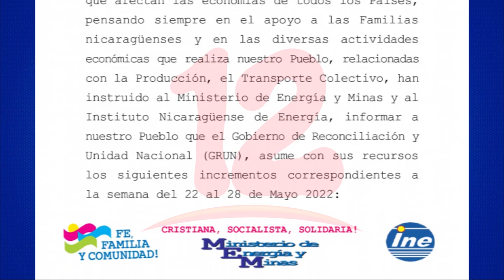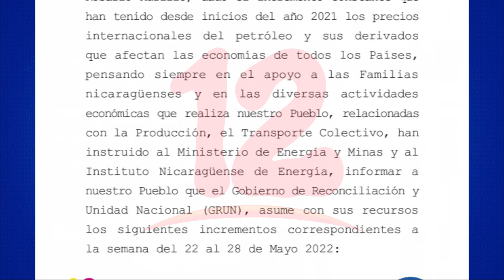Precios de los combustibles y gas continúan congelados para esta semana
Noticias12Nicaragua Impuestos de la población continúan subsidiando el alza de los combustibles y gas, por lo que los precios continuarán congelados.